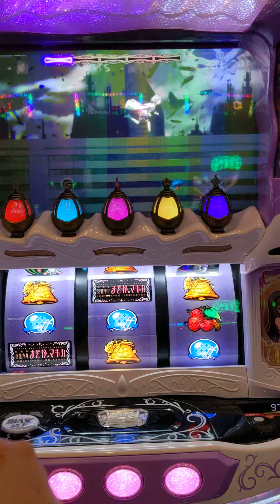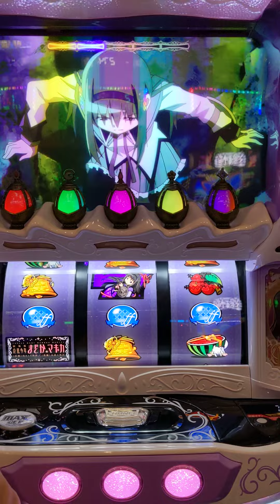スマスロまどマギ